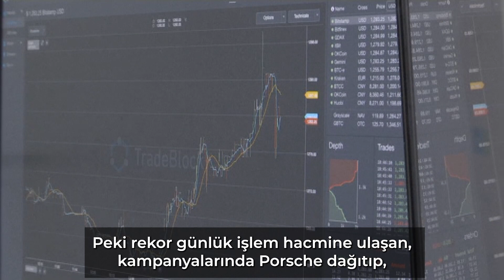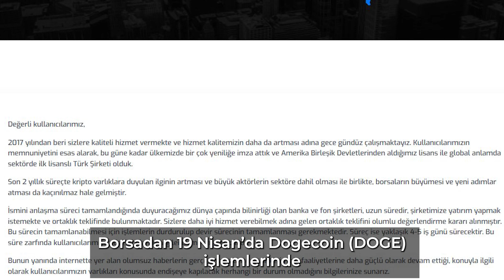Türkiye'nin en büyük kripto para skandalı | Hızlı Bakış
Türkiye’nin en büyük kripto para skandalına Thodex imza attı.

Borsa 21 Nisan’da yaptığı açıklamayla işlemlerin durdurulduğunu ‘bakım’ açıklamasıyla duyurdu.
Açıklamanın ardından şirketin kurucusu ve CEO’su Faruk Fatih Özer’in ve şirketin diğer temsilcilerinin telefonlarına ulaşılamadı.

Bakım açıklamasının ardından borsa’da parası olan kullanıcılar arasında panik havası daha da arttı.
Borsanın kapanması ile mağdur olan 391 bin yatırımcının avukatlarından Oğuz Evren Kılıç, Özer'in Tayland'a gitmiş olabileceğini söyledi.

İddialara göre Türkiye’nin yeni Tosuncuk’u Faruk Fatih Özer, 2 milyar dolarla 20 Nisan akşamı Tayland’a uçtu.

Peki rekor günlük işlem hacmine ulaşan, kampanyalarında Porsche dağıtıp, ünlülere yer veren Thodex skandalı nasıl gelişti?

Thodex’te yaşanan bu skandalın ilk fitili 19 Nisan Pazartesi günü ateşlendi.
Borsadan 19 Nisan’da “Dogecoin (DOGE) işlemlerinde kısa süreli bir bakım çalışması gerçekleştiriyoruz” duyurusu geldi.

20 Nisan’da ise “Son zamanlarda borsamızda yaşanan çekim sorunları nedeniyle 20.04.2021 saat 20:00 itibariyle planlı bakım çalışması yapılacak” açıklaması geldi
Ancak bu sürenin üzerinden saatlerce zaman geçmesine karşın borsa açılmadı ve panik yaratan o son açıklama yapıldı.

Borsa 17 Nisan’da 1,3 milyar dolarla günlük rekor işlem hacmine imza atmıştı
Avukat Kılıç, borsada aylık 12 milyar dolarlık işlem hacmi olduğunu öğrendiklerini belirtti
Kılıç bu hesapla yaklaşık 2 milyar dolarlık bir paranın buharlaştığını öngördüklerini söyledi.

Yaşanan son gelişmeler kripto para borsaları için regülasyon tartışmalarını da beraberinde getirdi.
Gözler 391 bin mağdur yaratan ve 2 milyar dolar büyüklükle Türkiye tarihinin en büyük dolandırıcılıklarından biri olan skandalın çözümüne çevrildi